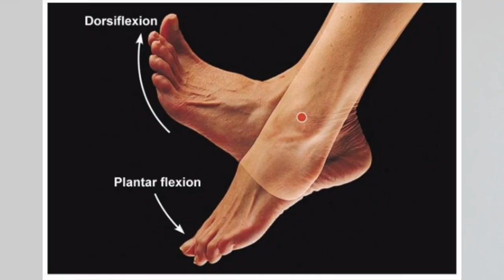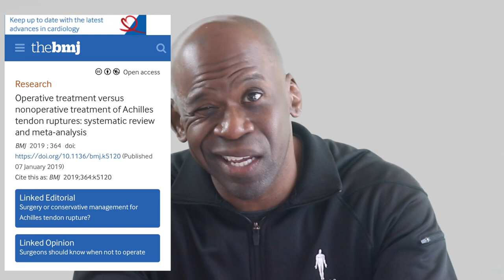Orthopedic Surgeon Reacts To PROFESSOR CAREER-ENDING INJURY (Basketball Injuries) - Dr. Chris Raynor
Today, orthopedic surgeon Dr. Chris Raynor reacts to Youtube basketball star The Professor's near career-ending injury. What happened to him and is this the end for @Professorlive as a baller?